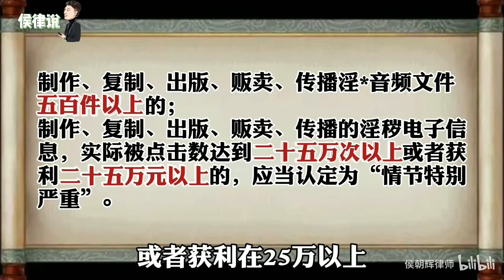【侯律说】25 麻豆传媒案件始末，听侯律仔细跟你聊~